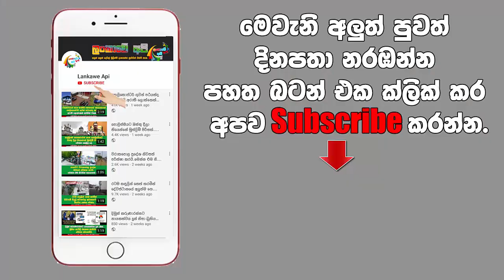සමාජ මාධ්‍ය කැලඹු විවාහයේ චායාරූප AVENRA GARDNES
හැමෝම හොයපු විවාහ මංගල්‍යයේ චායාරූප මෙන්න.